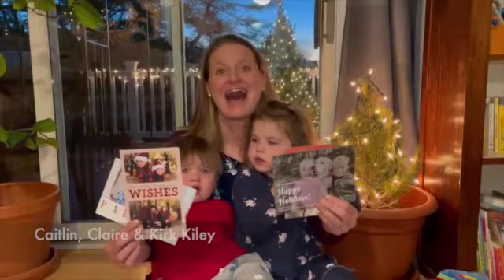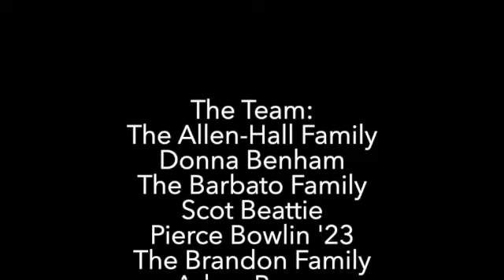Knightly News Holiday Episode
This video is about Knightly News Holiday Episode